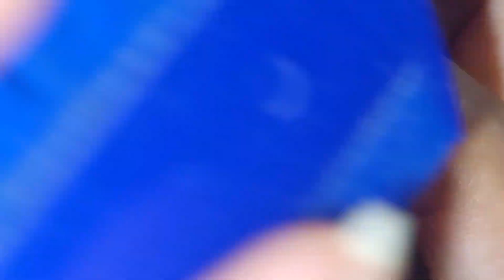Dandruff Scratching | Husband's Scalp | Lifting Flakes & Scabs | ASMR No Talk ~ 187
Scratching husband's hair using a small comb, parting and using the comb and fingernails to lift the flakes.